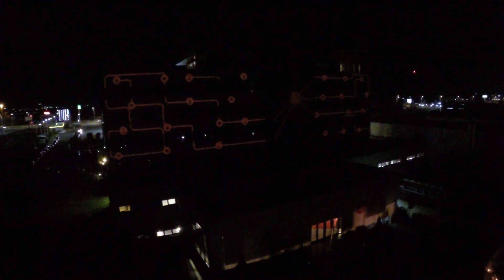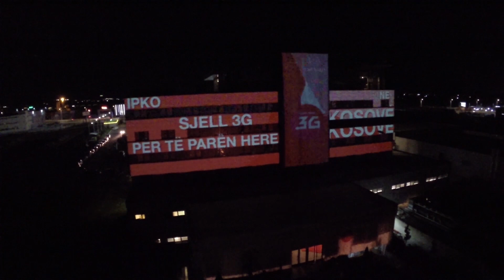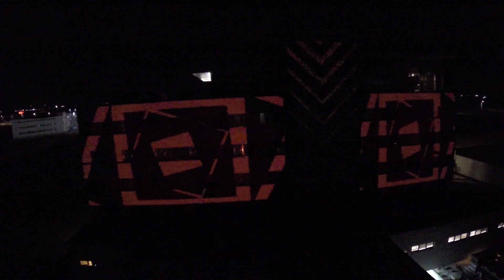IPKO 15 vjet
Për 15 vjet, IPKO për cdo ditë ka punuar në krijimin e mundësive të reja për komunikim mes njerëzve.

Vetëm nga viti 2007 e deri më sot, kompania IPKO me mbështetjen e plotë të Telekom Slovenije Group ka investuar më shumë se 253 milionë euro në Kosovë (investimi më i madh i huaj në vend), për të krijuar infrastrukturën moderne të telekomunikimit që mundëson lidhjen e pandërprerë të kosovarëve me cdo cep të dëshiruar të botës.

Sot, më shumë se 240.000 familje kosovare kanë qasje në rrjetin fiks të IPKO-së, ndërsa mbi 95% e kosovarëve mund të lidhen me internetin mobil, 24 orë në ditë, dhe 7 ditë në javë.

Por, më shumë sesa për historinë, ne e respektojmë inovacionin. Dhe nuk ndodhë rastësisht që IPKO është e para që gjithnjë sjell teknologjitë e fundit për kosovarët.

IPKO është e para, sepse:
• IPKO është operatori i vetëm që ofron 4 shërbime të plota të telekomunikimit, në një vend.
• IPKO është operatori i parë dhe më i madh i internetit dhe TV digjital në Kosovë, me rreth 50 për qind të tregut.
• IPKO është e para që e ka rritur shpejtësinë e internetit, për ta bërë kompatibile me mesataren e shpejtësisë së internetit që sot ofrohet në Evropë.
• IPKO është e para që ka ofruar kanale High Definition në televizionet tona, dhe sot ofron më shumë se 20 kanale në formatin HD, dhe e para që i bën bashkë shqiptarët në të dyja anët e kufirit përmes bashkëpunimit strategjik me Digitalb.
• IPKO është e para që ka krijuar komunitetin më të madh të të rinjëve, në platformën e dedikuar për ta – Hej!
• IPKO është e para dhe e vetmja që e ofron rrjetin 3G.
• IPKO është e para që ka vetëm një cmim për të gjitha shtetet anëtare të BE-së në roaming
• IPKO është telefonia e parë dhe e vetme mobile që rritet për cdo vit me nga 120 mijë përdorues të rinj
• IPKO është e para për kujdesin e saj konsumatorë, në fakt, ndonjëherë është e obsesionuar për të shërbyer, edhe më mirë sesa shumë ofrues të telekomit në shumë vende të Evropës.
• IPKO është e para sepse ju, konsumatorët tanë, na keni dhënë besimin për t'iu ofruar shërbimet tona.

Jemi të parët, sepse ambiciet tona janë më të guximshme, dhe dëshirat tona për ta ndryshuar dhe zhvilluar të ardhmen janë më të mëdha, dhe vendosmëria jonë për ta realizuar vizionin tonë është e palëkundur.

Ju FALEMINDERIT!!!